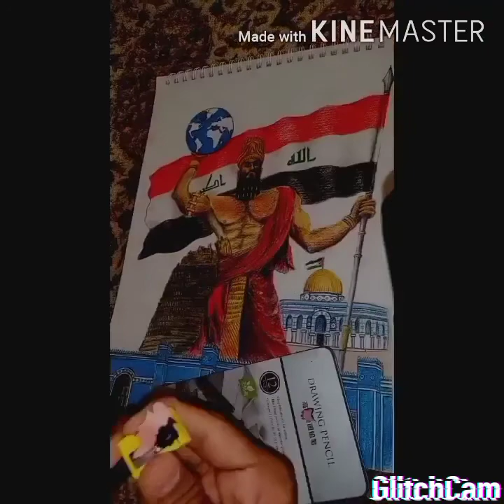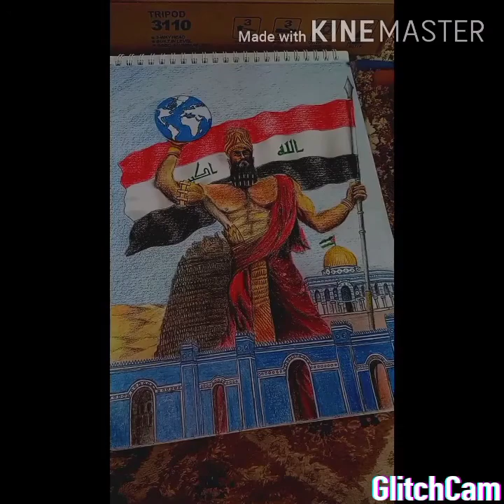الملك نبوخذ نصر محرر القدس ..رسم معبر ردآ على التطبيع بين الإمارات وإسرائيل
العراق العظيم
جزر القمر
اليمن السعيد
الاحواز العربية
الوطن العربي